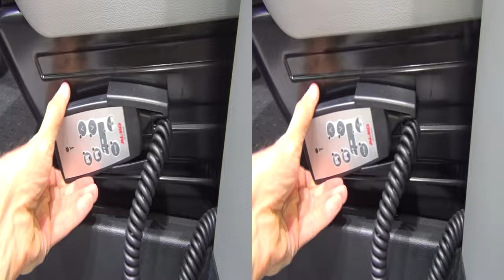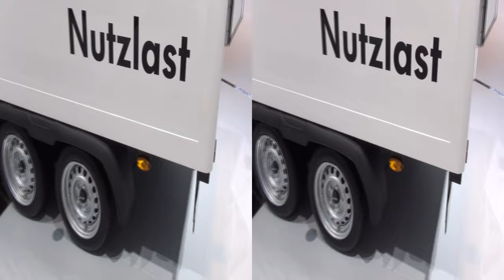Volkswagen Transporter T5 Concept Chassis Exterior and Interior in 3D 4K UHD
Volkswagen Transporter T5 Concept Chassis van in 3D.

Фолксваген Транспортър Т5 Концепт Шаси бус в 3Д.

Вана беше представен на ИАА 2014 Комерсиални превозни средства в Хановер, Германия - Четвъртък, 25 Септември - Четвъртък, 2 Октомври 2014.